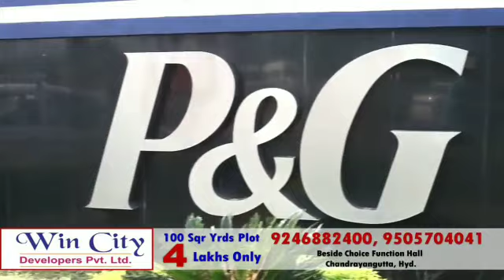All Party Meeting Held @ Jamiatul ulema Office Hyderabad